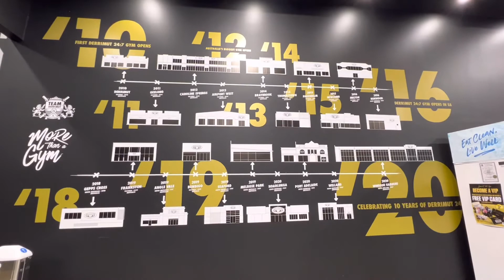WORKOUT AT AUSTRALIA’S BIGGEST GYM 🏋️‍♂️🇦🇺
Derrimuts 24:7 is nationally renowned as Australia's biggest gym, offering a variety of services creating a gym experience like no other.